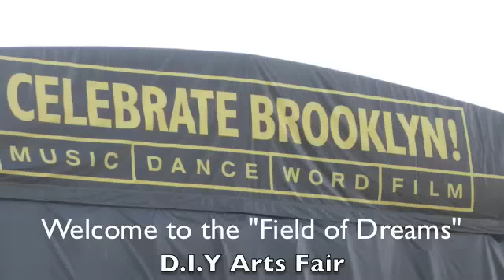CELEBRATE BROOKLYN - Field of Dreams - Performances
Various acts at the "Field of Dreams" an event of Celebrate Brooklyn! held on Saturday the 24th of July 2010. The day was presented bu the Bruce high Quality Foundation